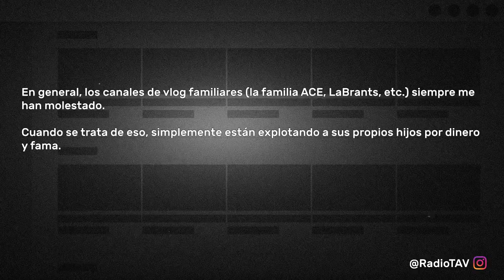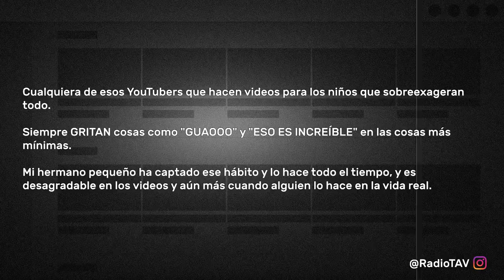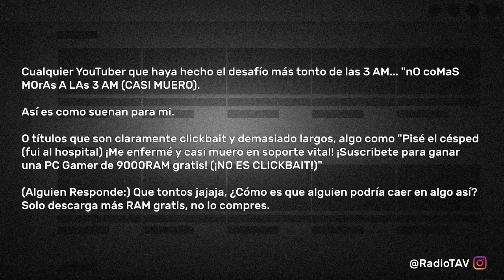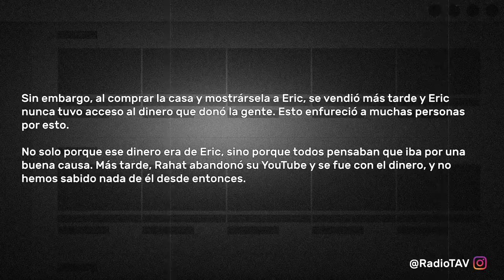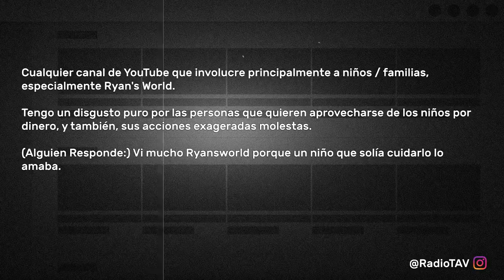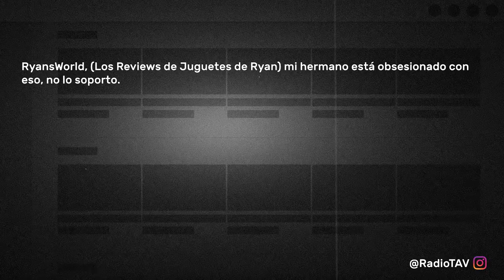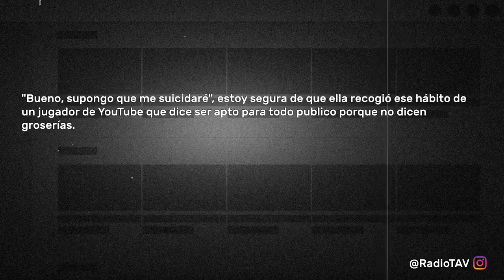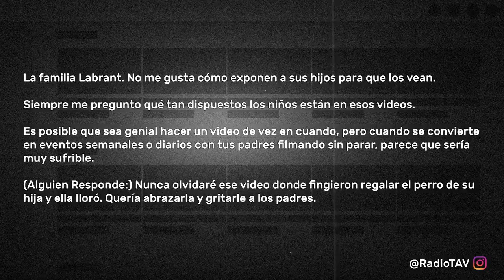Qué Canales O YouTubers Te Irritan La Pu** Vida Y Por Qué? - Reddit Pregunta